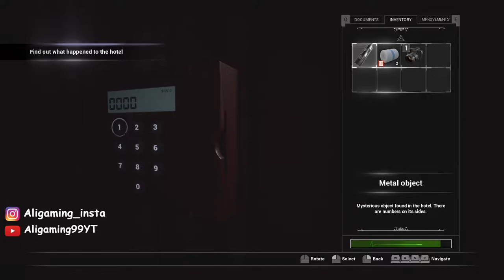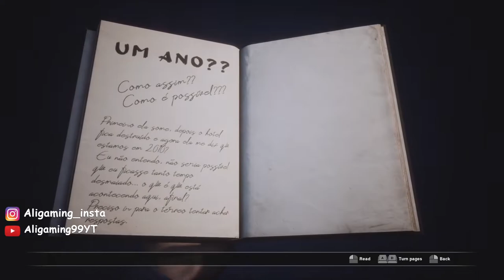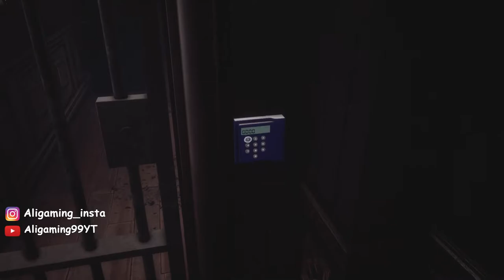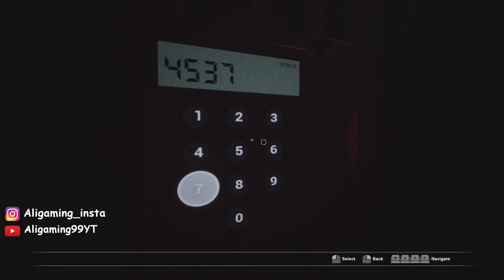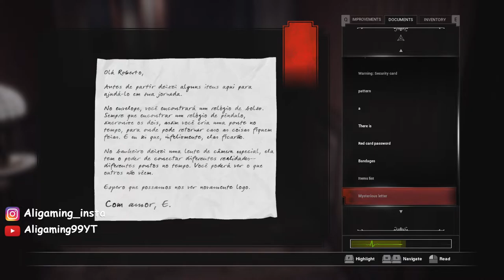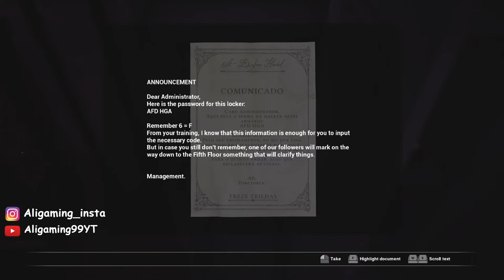FOBIA St Dinfna Hotel Part 2 Gameplay 2022 || 1080 60fps